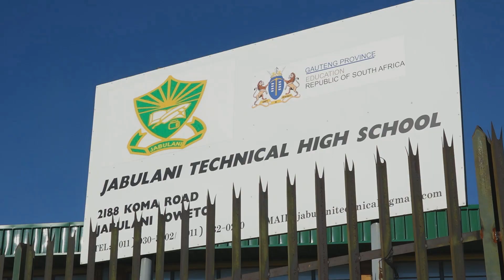PHAKA 2019: SOWETO EAGLES RUGBY CLUB